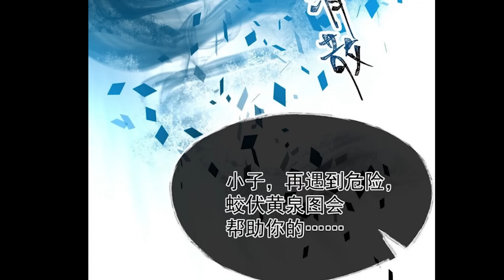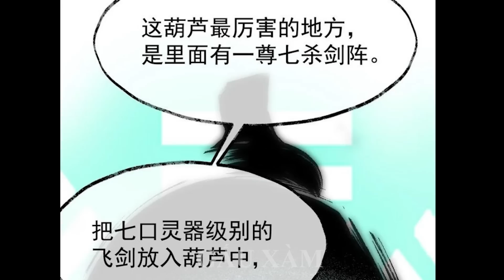TỪ TÊN CHĂN NGỰA TRỞ THÀNH THIÊN TÀI ĐỆ NHẤT | REVIEW PHIM TRUYỆN TRANH HAY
Review phim truyện tranh hay , tóm tắt truyện tranh
TÊN :  vĩnh sinh